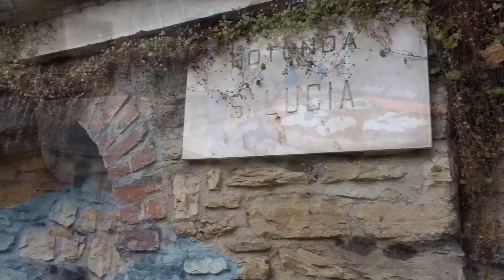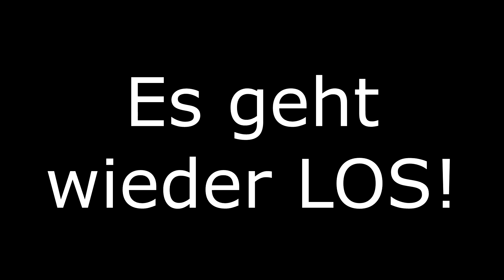Back in Business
Nach über einem Monat Pause gibt es heute einmal ein Lebenszeichen!

Links zu meinem Equipment:

Sony RX100V

Canon 750d mit EF-S 18-55mm Objektiv
64GB Speicherkarte
Gorillapod Stativ
Rode Mikrofon mit „Deadcat“

DJI Mavic Pro

meine GoPro gibt es so nicht mehr im Handel, ihr am nächsten kommt wohl die Session

Gleiches gilt für die Sony HDR-CX330, hier das Nachfolgemodell